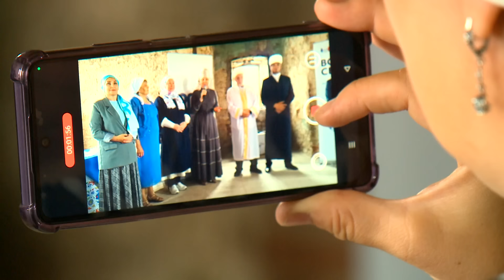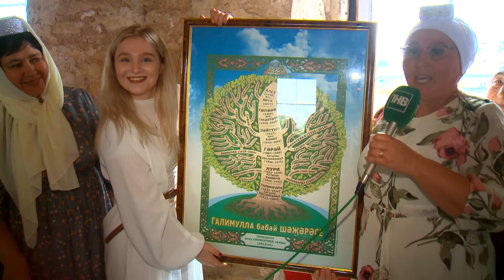Национальный калейдоскоп: Кугэрчен - ТНВ